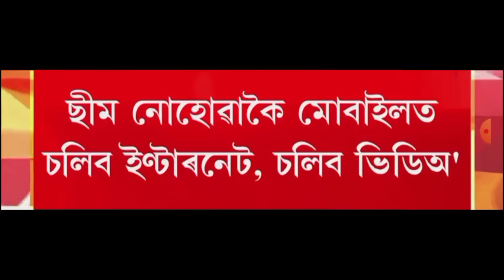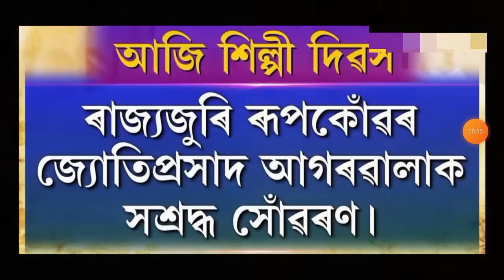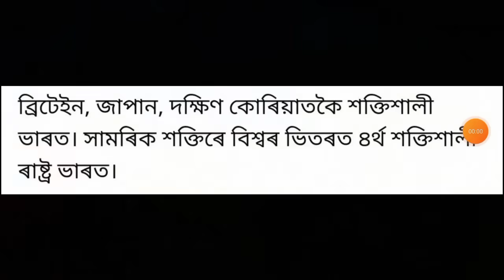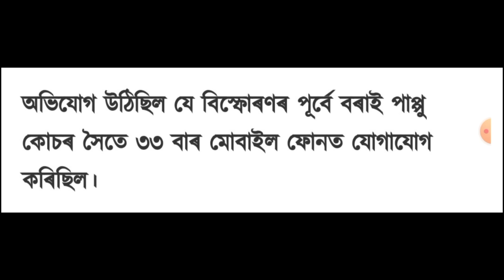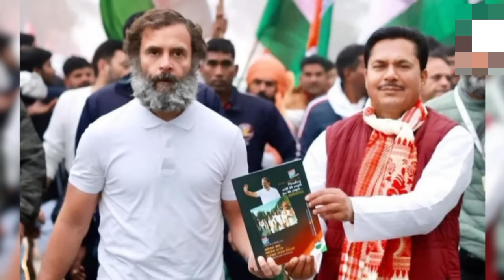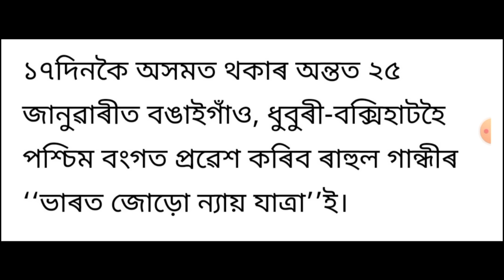ৰাজ্যত পুনৰ ভূমিকম্পৰ জোকাৰণি!, আকৌ এবাৰ মোদী চৰকাৰ, Today Weather News, UPI, Make money online,...